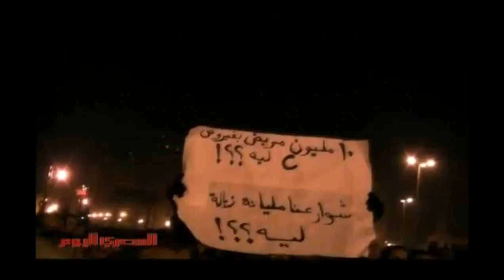Egyptian Revolution Jan 25th 2011 - "Take What's Yours"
Violent clashes between police and demonstrators as over ten thousand gather on the streets of Cairo. The Egyptian population has endured a tyrants rule for far too long, millions struggle each day to find where their next meal is coming from. January 25th, 2011 marks the day when the people rise and take back what's rightfully there's. This isn't the end, but hopefully the beginning to a long awaited regime change! Send to everyone and let them know.

Song: "Into the Fire" - Thirteen Senses